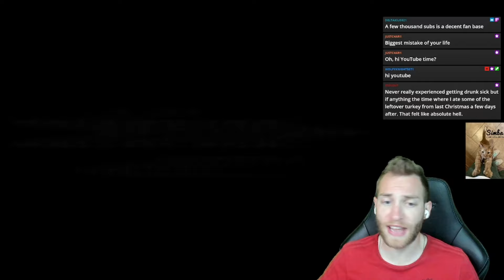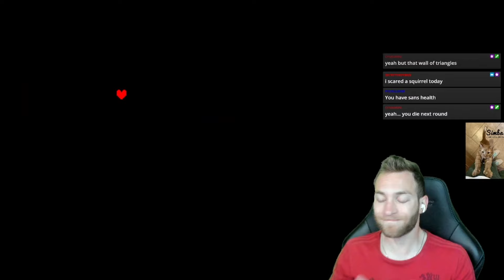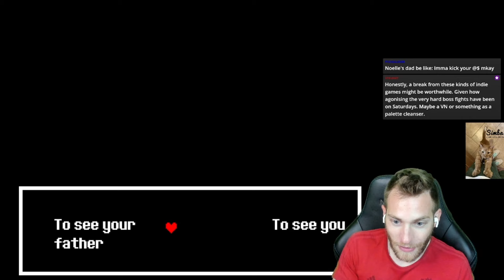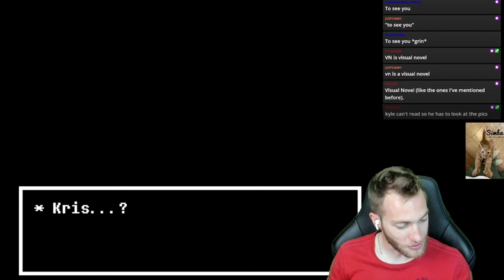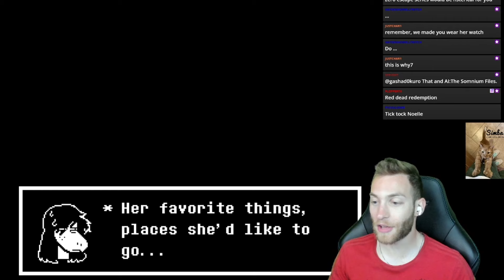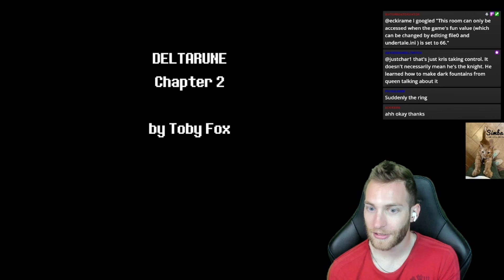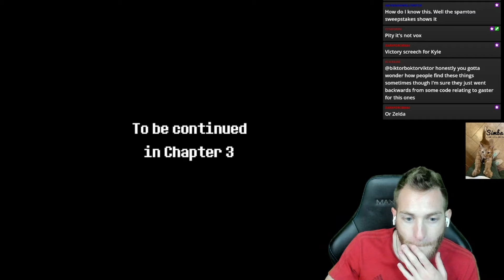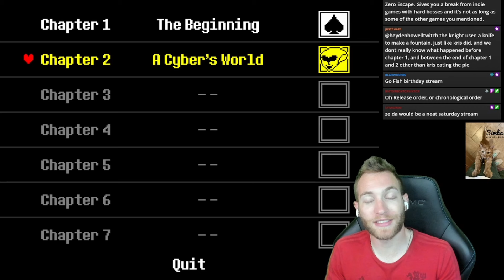THE HARDEST BOSS!! First Time Playing Deltarune SNOWGRAVE (pt.9)